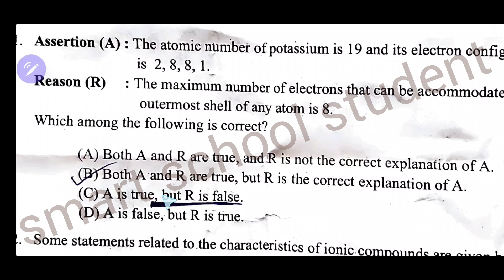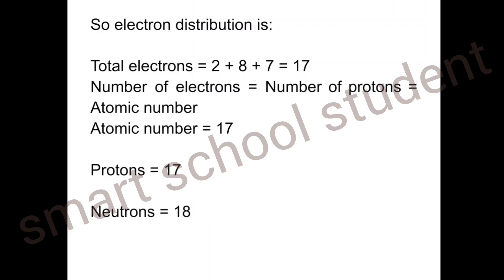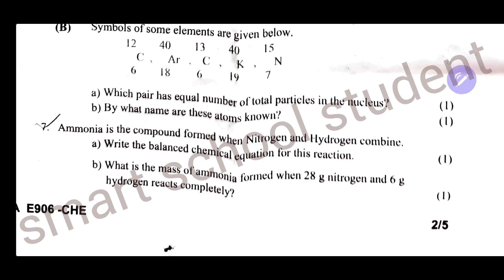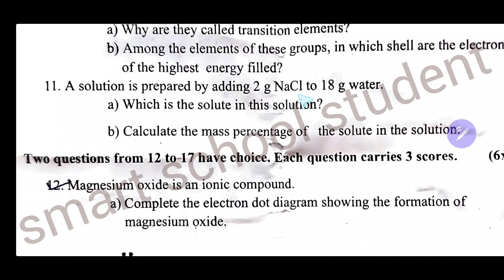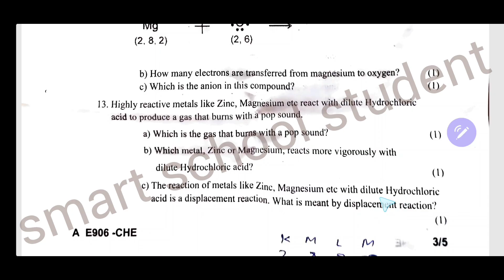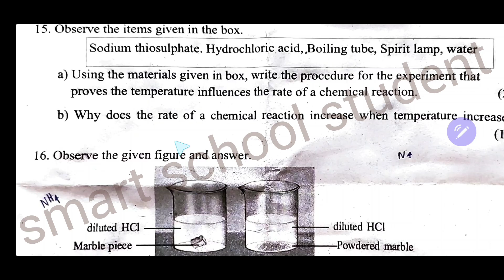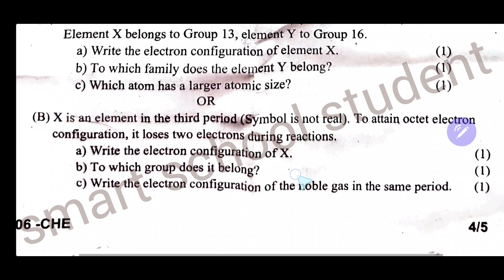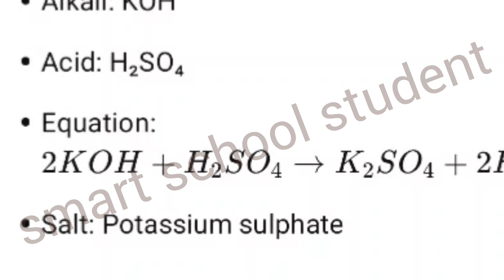Class 9 Chemistry christmas exam question paper answer key 2025 class9chemistry 9thclass scert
class 9 chemistry half yearly exam
class 9 chemistry christmas exam question paper
class 9 chemistry christmas exam
7
class 9 chemistry christmas exam answer key
7
class 9 chemistry christmas exam important questions
7